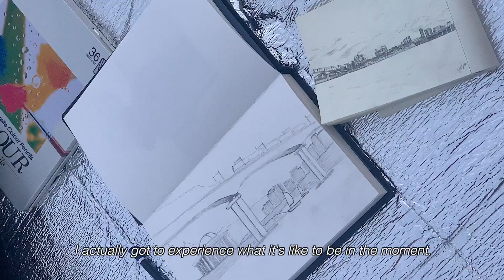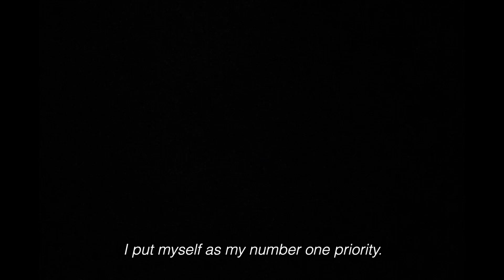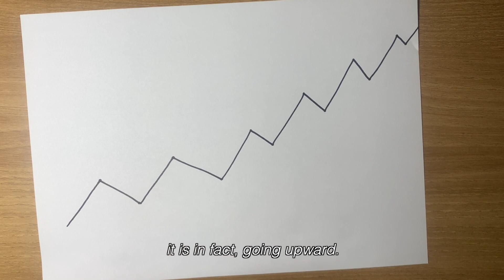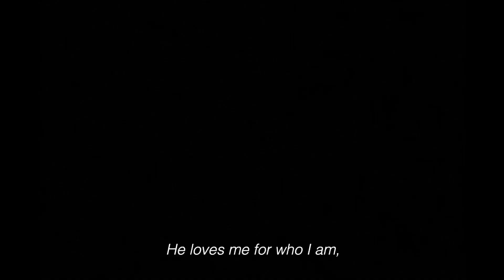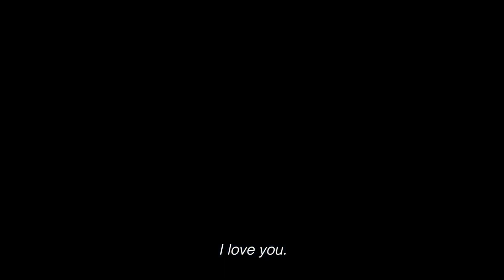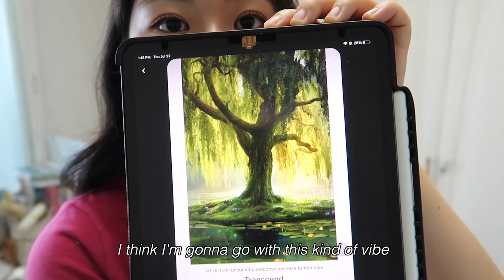To Friendships, Love, Healing, and Growth [Goodbye 2021]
A month late for this 2021 video but hey, better late than never, am I right?😜
2021 was one of the best years of my life and I really wanted to capture some memorable highlights of the year as well as important lessons I learned. Hope everyone's having a blast starting 2022! 💕